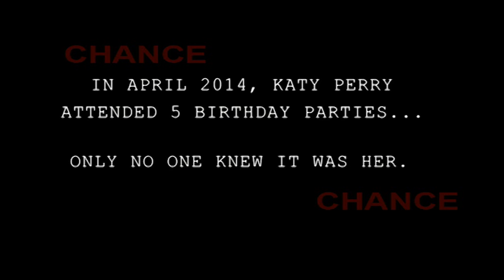Katy Perry destroza 5 fiestas de cumpleaños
Que a Katy Perry le encanta disfrazarse para sus videoclips está más que claro. Pero esta vez ha ido más allá y se lo ha hecho pasar francamente mal a más de uno para su nuevo videoclip de "Birthday". Como si de una cámara oculta se tratase, la cantante se ha hecho pasar por distintos  animadores de fiestas para arruinar 5 fiestas de cumpleaños.